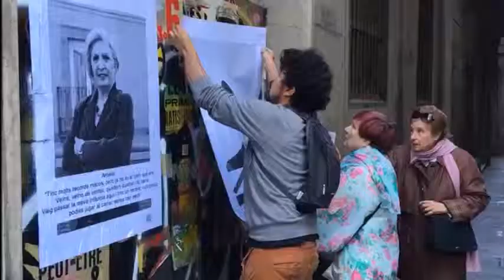Muntatge exposicions Enfocats 2017, festival de fotografia